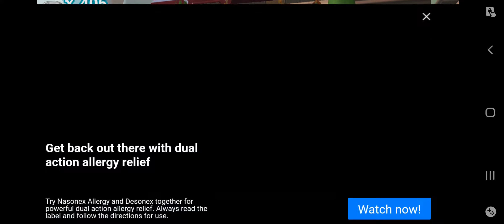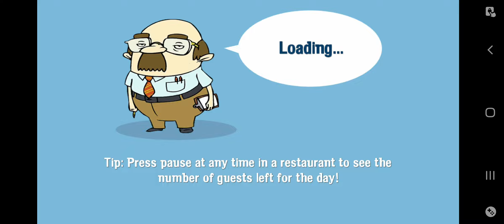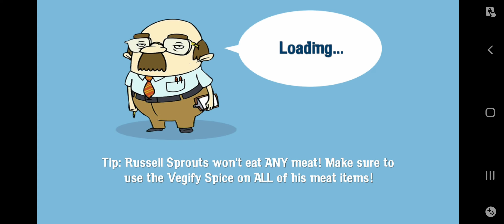Order Up!! To Go: #29 Didn't get to do it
Unlocked a dish, didn't have a chance to make it...